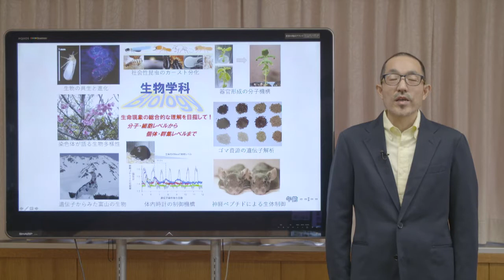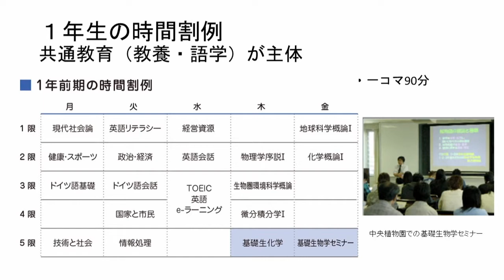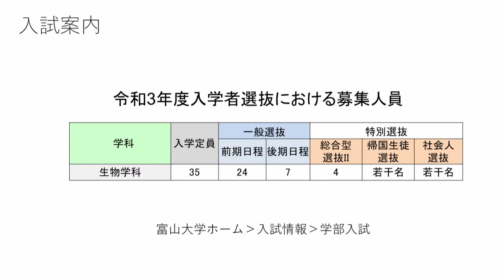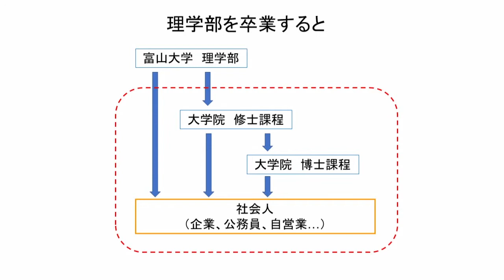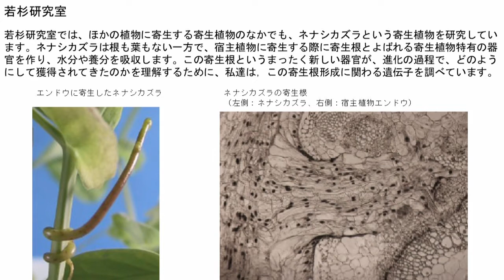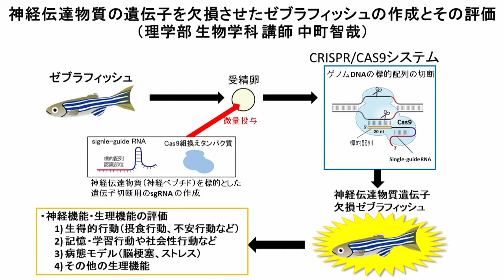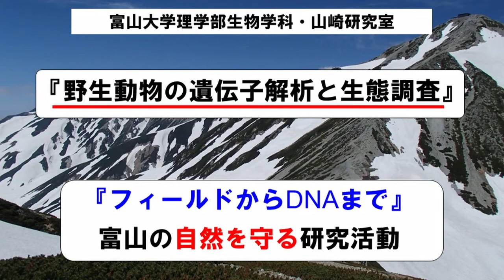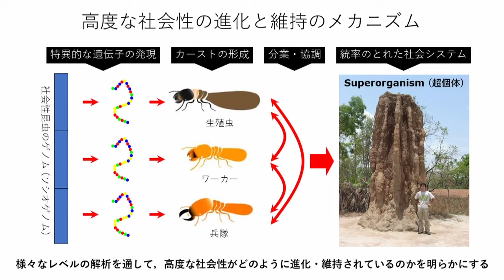富山大学 理学部 生物学科紹介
富山大学理学部生物学科の紹介です。

※この動画は富山大学WEBオープンキャンパス2020にて公開されました。